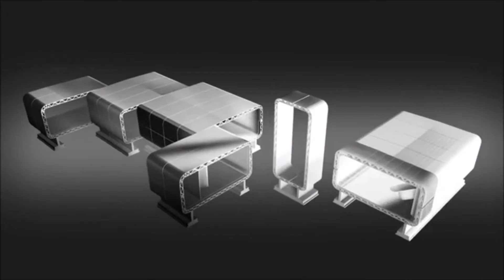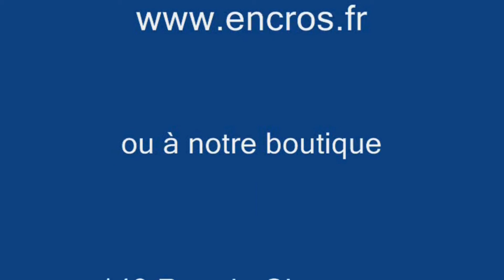Impression 3D : Dubaï Veut Désormais Imprimer Ses Bâtiments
Dubai s'attaque et l'impression 3D et veut imprimer plus de bâtiments avec cette technologie. Plus d'infos dans notre article

Retrouvez nos produits pour la recharge jet d'encre et toner

♥ Cliquez sur J'AIME si vous appréciez nos vidéos... ☺
♥ Laissez vos commentaires et partagez cette vidéo si elle vous a plu !